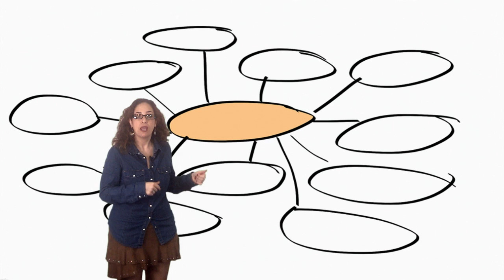Vídeo Unidad 1 - Producto Final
Vídeo 1 de la Unidad 1 - Producto Final de InsigniasMOOC. Edición 2016.